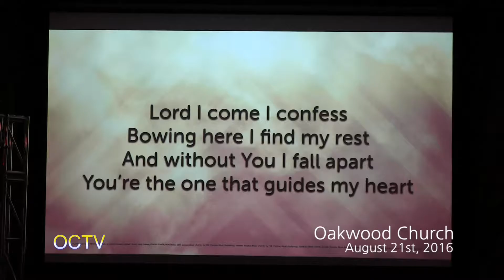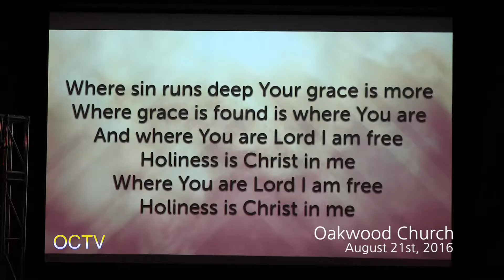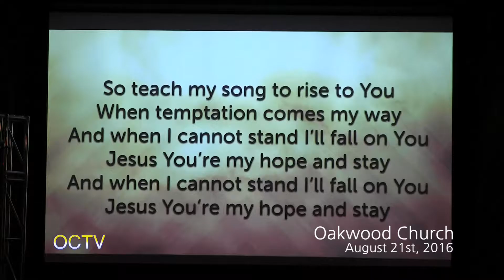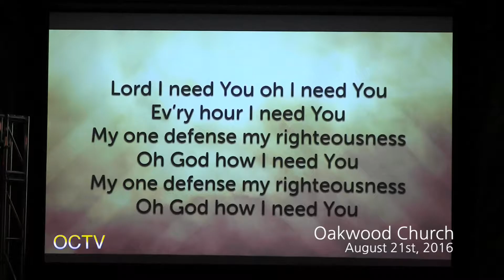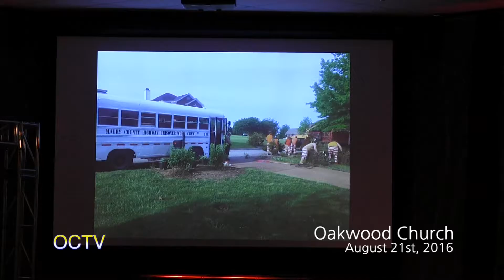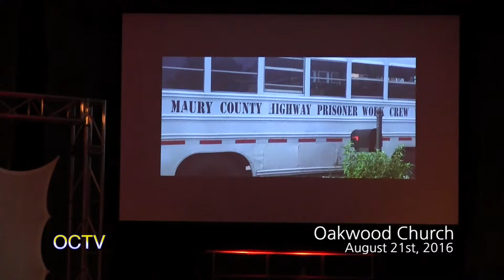Oakwood Church Service 8-21-16